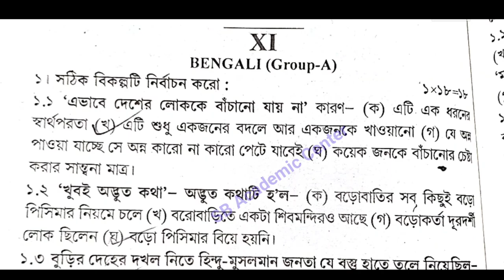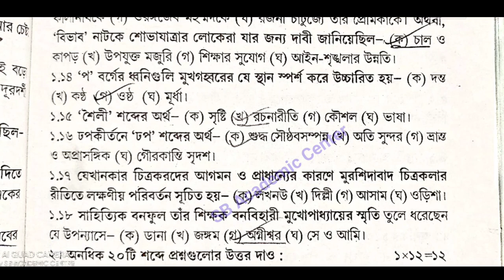hs abta test paper solved 2023 Bengali Page 156,156 hs bengali class 12 hs abta solved2023 bengali